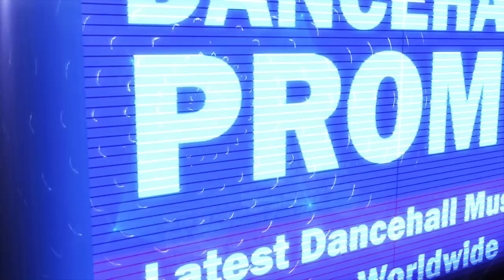Konshens - Like A Dog (Official Audio) December 2017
Dreday Prod x Subkonshus Music. Distributed by Hapilos.